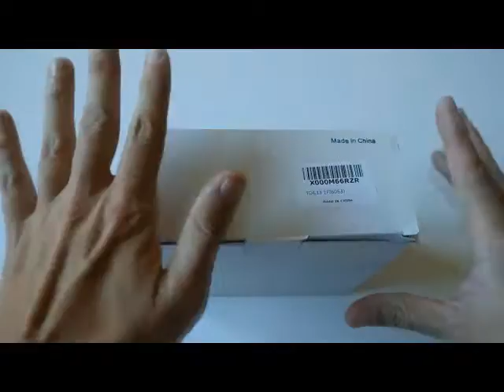Foco solar exterior 30 Led 270 Lúmenes sensor movimiento impermeable